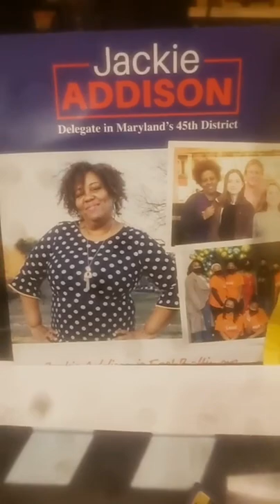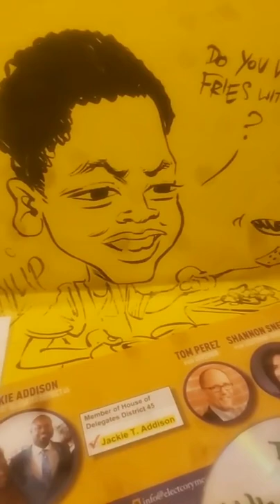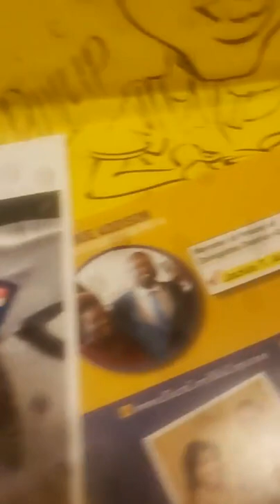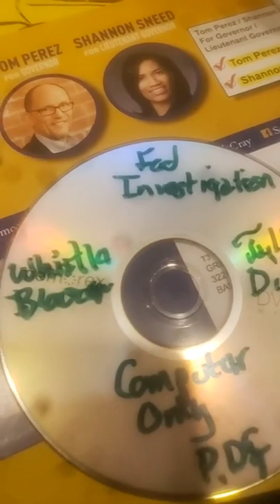Pastor Heber Brown the Story of Job Shorty doing his JOB Making a Movie to make a Difference